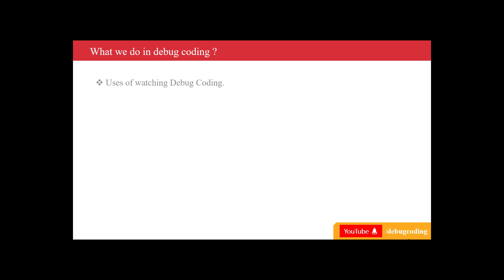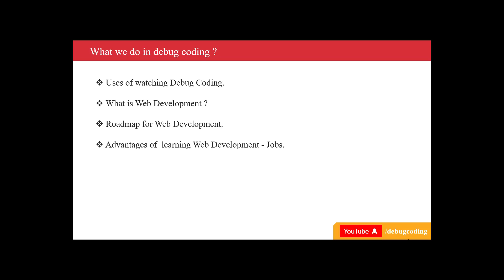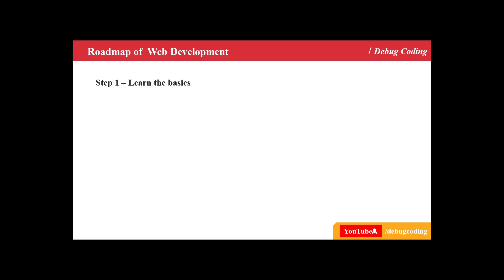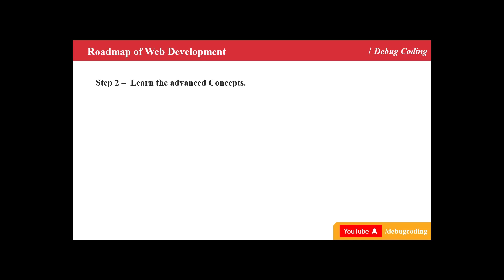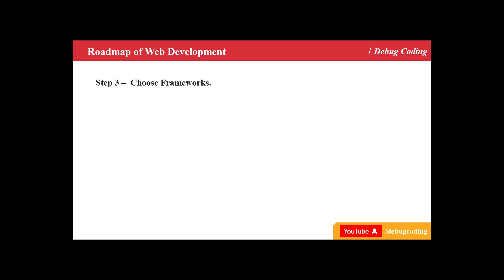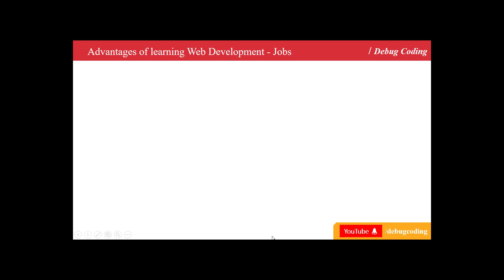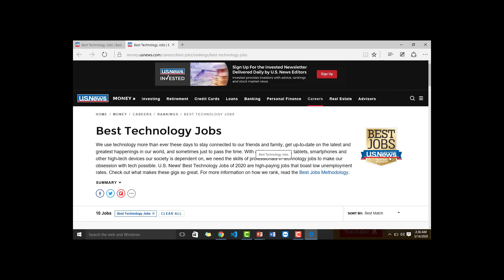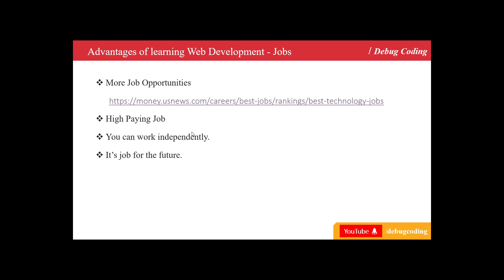Website Development in kannada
Debug Coding | Learn Web Development - HMTL, CSS, JS, C#, REACT JS, ANGULAR JS.